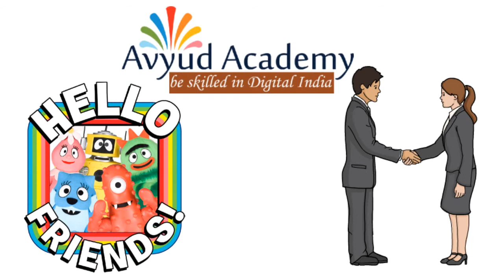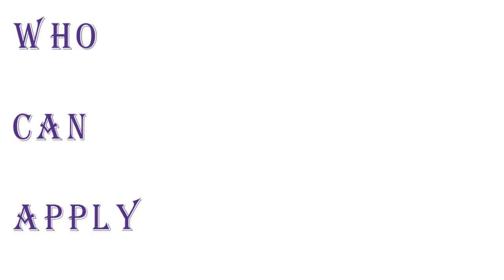Marketing Internship in Delhi, Gurugram at Bisleri International Private Limited | Market Research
Candidate have to Mapping of Schools/Colleges, Salons, Business Houses and banquets and he should have Branding visibility and  Mapping of tourist places.

Company Profile:
Bisleri International Private Limited is an Indian beverage company best known for its eponymous Bisleri brand of bottled water. Bisleri held a 40% market share in the Indian packaged drinking water industry as of 2011. Bisleri, an Italian mineral water company, was launched in Mumbai in the year 1965. The Parle Group purchased Bisleri from the Italian entrepreneur Signor Felice Bisleri in 1969. Ramesh Chauhan, chairman of Bisleri dedicated himself to develop Bisleri as a brand and bring safe drinking water into the public domain. Bisleri has had a strong presence in India, with 135 operational plants (13 owned) and a distribution network of 3,000 distributors and 5,000 Distribution, and owns trucks across India and neighboring countries and our Website is

Candidate Day-To-Day Responsibilities:
Market Research
Mapping of Schools/Colleges, Salons, Business Houses and banquets
Each dealer survey -EDS
Branding and visibility
Mapping of tourist places.

Who can apply:
Only those candidates can apply who:
are available for full time (in-office) internship
can start the internship between 4th Dec'19 and 3rd Jan'20
are available for duration of 2 months
are from Chandigarh, Delhi, Gurugram, Lucknow, Jaipur and neighboring cities
have relevant skills and interests

Location(s): Chandigarh, Delhi, Gurugram, Lucknow, Jaipur
Duration: 2 Months
Stipend : 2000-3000 INR Per Month
Last Date: 18 Dec'19
Job Type: Full time
Openings: 10
Perks: Certificate.